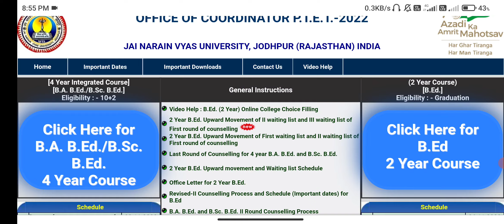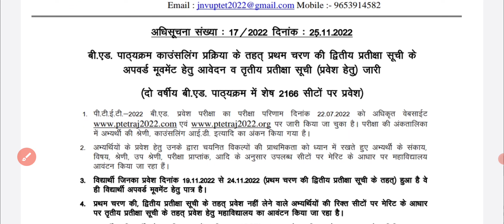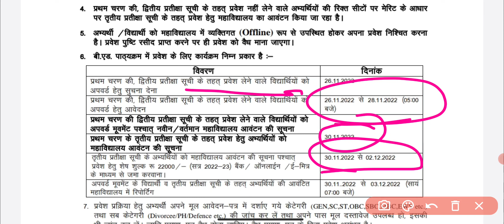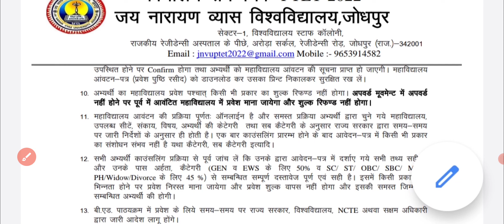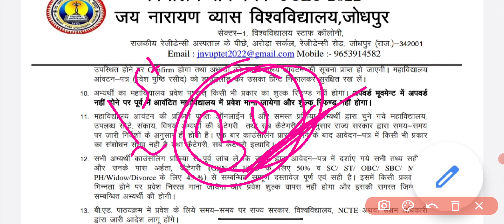PTET 2 Year B.Ed 4th List 2022 आ गई | Upward Movement होगा | 2166 सीटें खाली है । PTET News Today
PTET 2 Year B.Ed College Allotment 4th List 2022 Big News | PTET Cut Off | PTET counselling Result 2022 / Upward Movement Result Kaise Dekhe
PTET 2 Year 4th List 2022 | PTET counselling 2022 RESULT / Upward Movement Result Kaise Dekhe
PTET 2 Year College 4th Allotment List 2022 / PTET 2 Year 4th List 2022 / PTET counselling 2022
PTET College 4th Allotment List 2022 | PTET 2 Year College Allotment 4th List 2022 | PTET 2022

ptet college allotment 4th list 2022 kaise dekhe
ptet college 4th list 2022
ptet college 4th list 2022 rajasthan
ptet 2022
ptet counselling
ptet 3rd counselling list
ptet 4th list kab aayegi
ptet 4th list kab tak aaegi
ptet 4th list cut off 2022 kab aayegi
ptet 4th counselling list
ptet 4th college allotment list 2022
पीटीईटी की 4th लिस्ट
Ptet third list
When come ptet 4th list
science
Ptet 2022
Ptet

PTET Counseling Documents 2 Year B.Ed

PTET 2 Year Counseling Start Kab Hogi , B.Ed 1st 2nd Year Big News , PTET Big News Today, PTET Update, PTET 2 Year B.Ed 4th Allotment List 2022